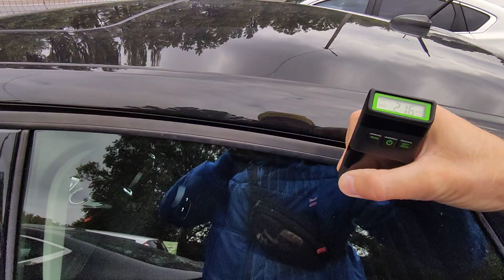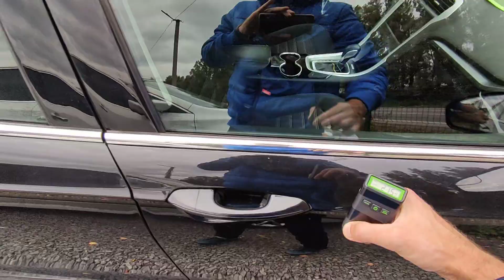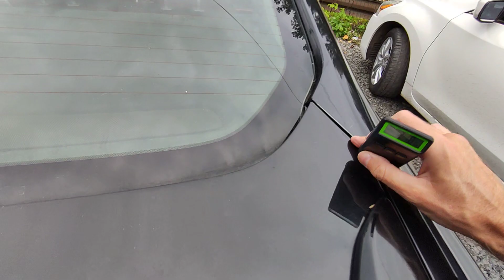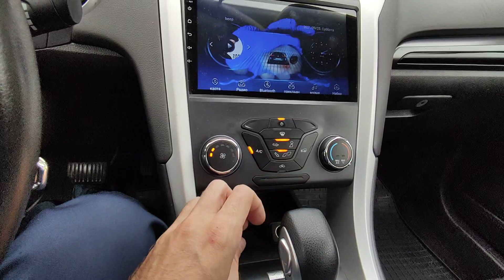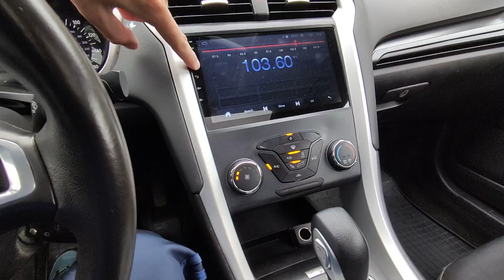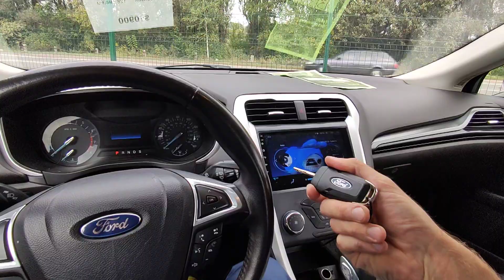Осмотр Ford Fusion из США ✅ Автомобили из Америки 💪 в наличии по низким ценам 💙 Хмельницкий площадка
Автоподбор и полная диагностика.
Экспертная оценка автомобиля.
Что входит в комплексную диагностику:
- ходовая (на СТО)
- двигатель
- КПП
- ЛКП, кузов
- салон
- пробег
- система выхлопа
- тормозная система
- электроника
- рулевое управление
- цена/качество
- надёжность и история продавца/владельца/перекупа
Аренда толщиномера ЛКП